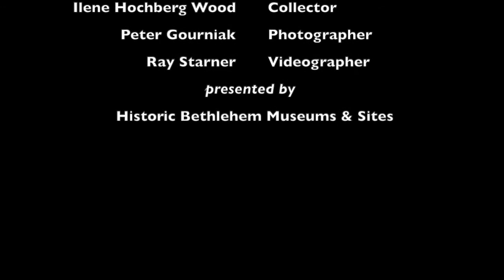Bag Lunch with Ilene Wood - Episode 13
In the thirteenth episode of Bag Lunch, a digital lunchtime talk, Ilene Wood, Handbag Collector and Historian, shares a selection of purses with an animal theme. Presented by Historic Bethlehem Museums & Sites in conjunction with the PURSEonality: A Stylish Handbag History exhibition.

Purchase a Historic Bethlehem Museums & Sites gift card that can be used for admission to PURSEonality: A Stylish Handbag History when museums reopen